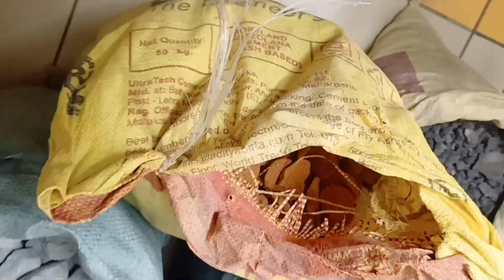New stock video seller no 8427302946#asmr